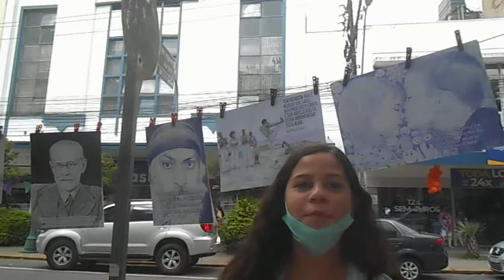aprecie a arte e viva a vida como se não houvesse amanhã...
“Ame a vida que você vive. Viva a vida que você ama. Algumas pessoas sentem a chuva. Outras apenas ficam molhadas.” Bob Marley
“Quem fica na memória de alguém não morre.” Betinho
“A finalidade da arte é dar corpo à essência secreta das coisas, não copiar sua aparência.” Aristóteles
"E todos os dias,
são dias perfeitos para espalhar
sorrisos e
cultivar alegrias." Anna L. Ramos
“Penso que não há nada mais artístico do que amar verdadeiramente as pessoas.” Vincent Van Gogh
“Quanto mais amor temos, tanto mais fácil fazemos a nossa passagem pelo mundo.” Immanuel Kant
"A arte de viver é simplesmente a arte de conviver... simplesmente, disse eu? Mas como é difícil!" Mario Quintana
“Ultrapassa-te a ti mesmo a cada dia, a cada instante. Não por vaidade, mas para corresponderes à obrigação sagrada de contribuir sempre mais e sempre melhor, para a construção do Mundo. Mais importante que escutar as palavras é adivinhar as angústias, sondar o mistério, escutar o silêncio. Feliz de quem entende que é preciso mudar muito para ser sempre o mesmo.” Dom Helder Câmara
 BOAS VIAGENS!